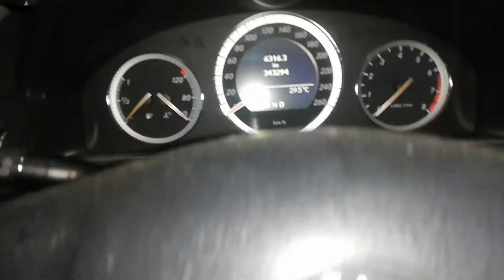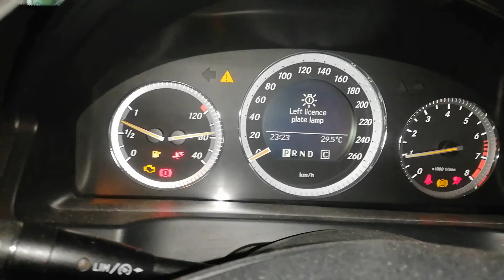How to Replace the valve cover Gasket Mercedes Benz c180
How to Replace the valve cover Gasket Mercedes Benz c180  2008